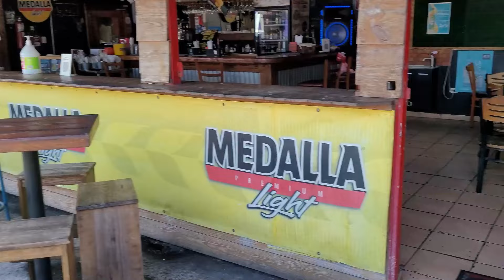Chinchorreando en Guaynabo Parte 1 - Platos Típicos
Visitamos a Kuerito Station en Guaynabo Puerto Rico, un chinchorro en plena ciudad,  donde puedes comer delicioso degustando los platos típicos.

¿Quieres apoyar el canal y mi trabajo? Puedes hacer hacer tu aportación aquí en mi cuenta de PayPal